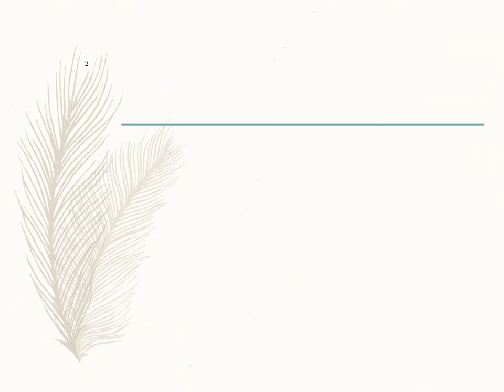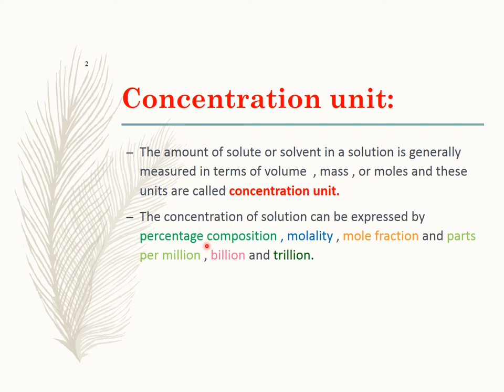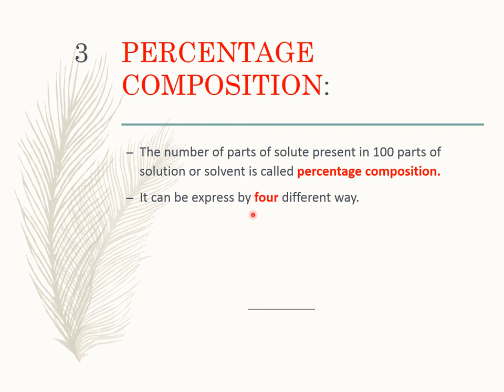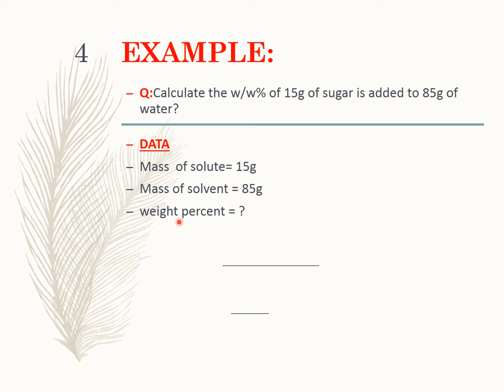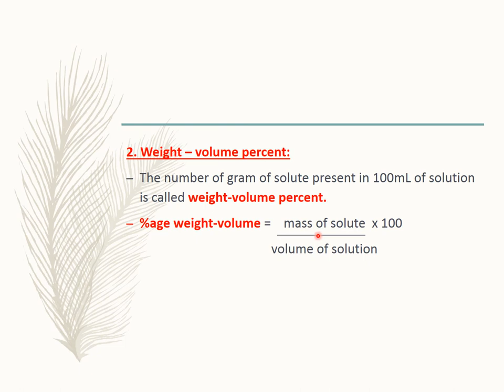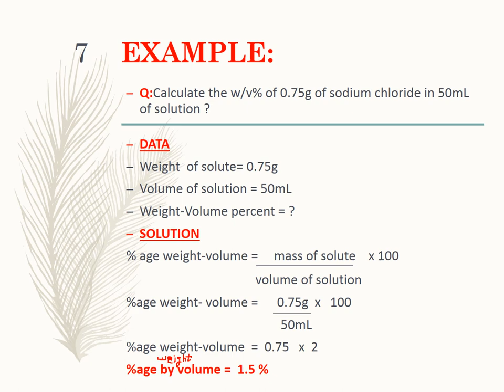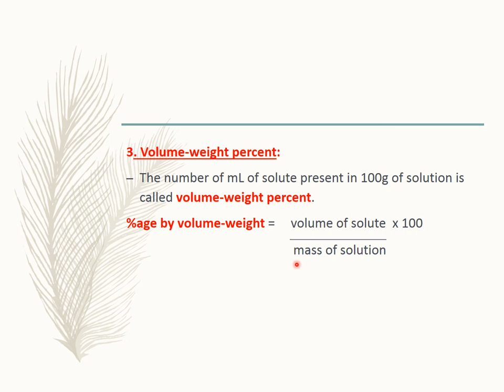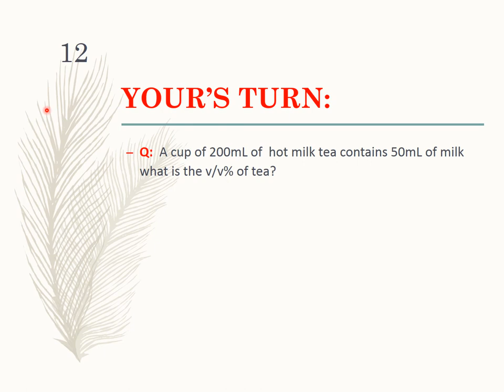percentage composition in urdu/hindi (parojani)